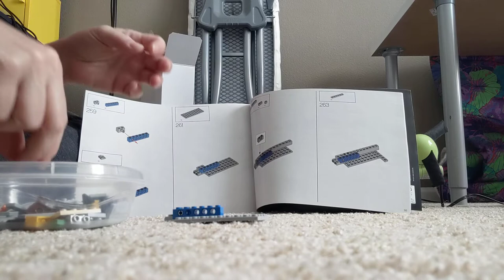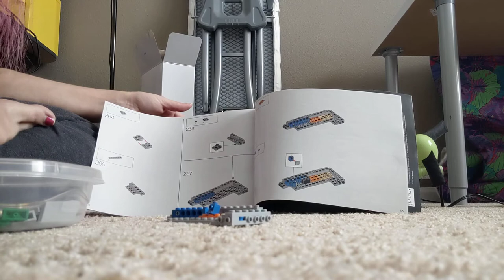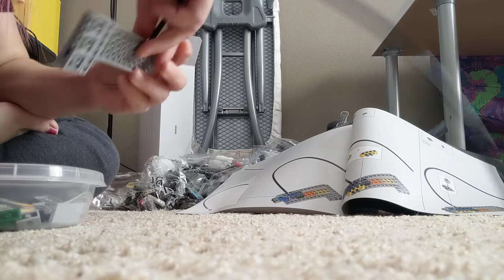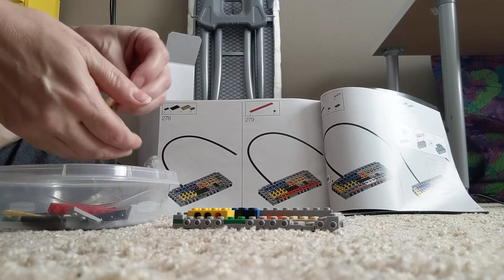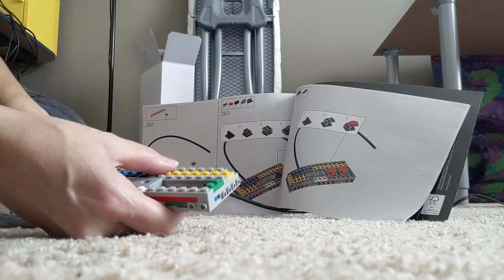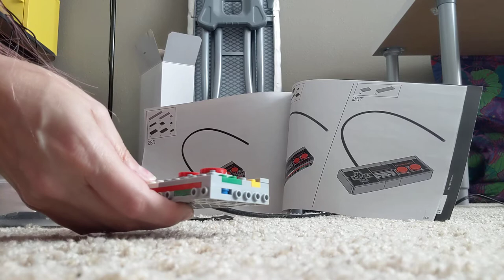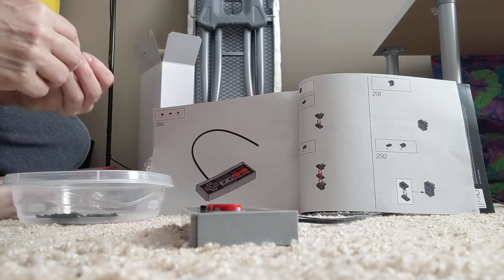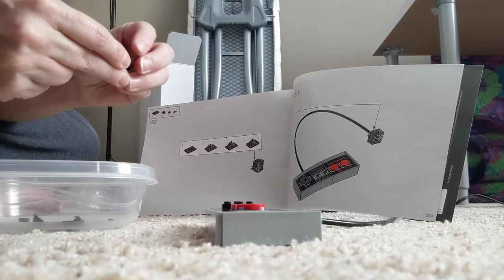Lunchtime Lego, 9/23/2021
Building Lego at lunch! Note: I did in fact have spicy noodles for lunch.